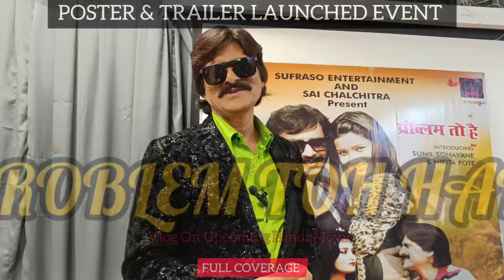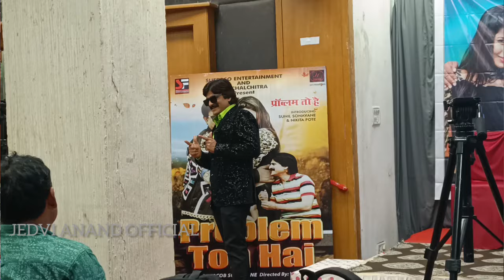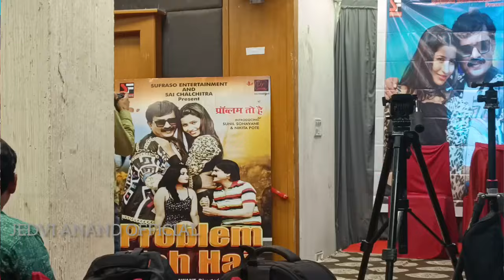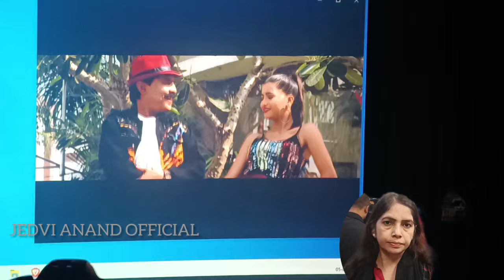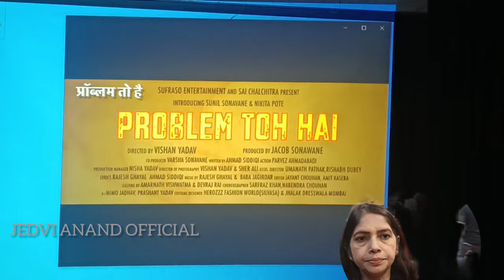Problem Toh Hai l Vlog On Upcoming Hindi Movie Trailer Launch Event l Full To Comedy Film I 2024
Problem Toh Hai l Vlog On Upcoming Hindi Movie Trailer Launch Event l Ahsan Qureshi I Bollywood Latest Update I Jedvi Anand Official l 2024